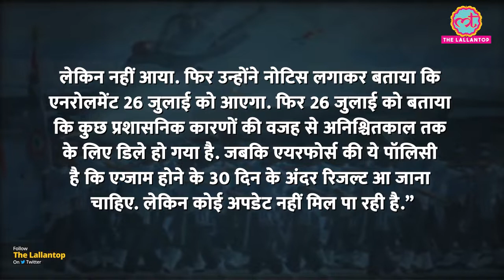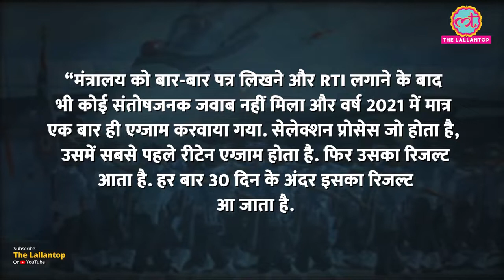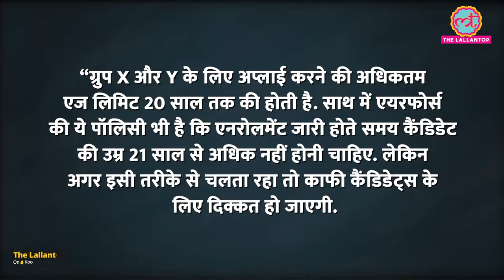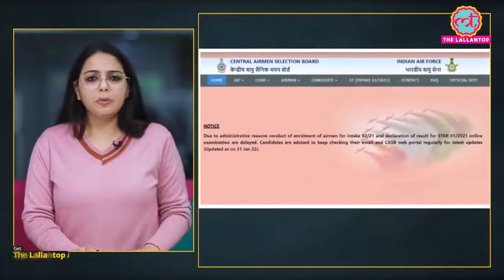Thanks A Lot For Airmenresult